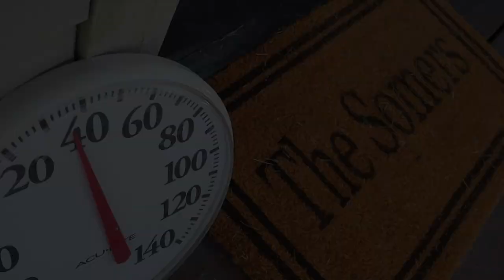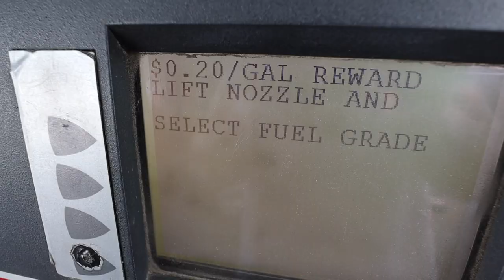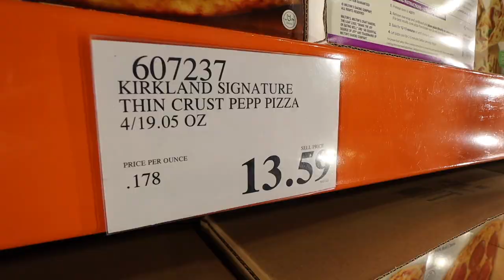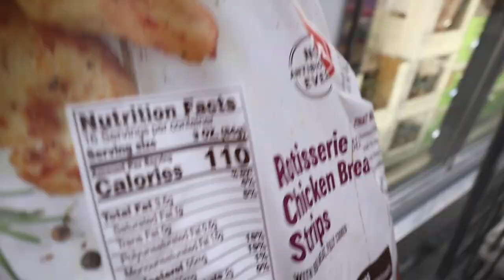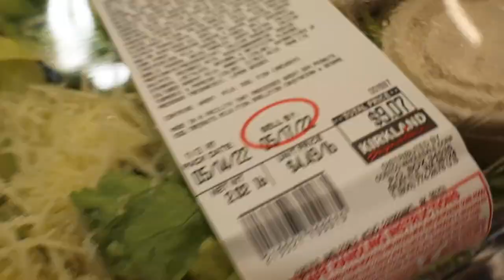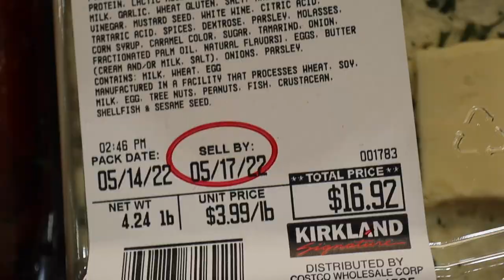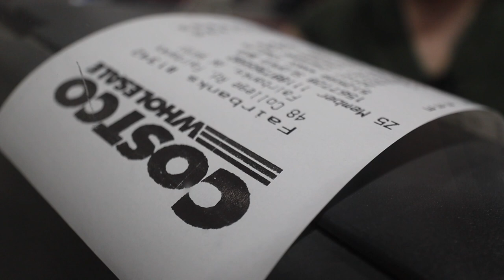ALASKAN COSTCO FOOD STORAGE HAUL| FREEZER EDITION|Somers In Alaska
Let's go to Costco! How much will it cost to fill our new freezer?!?!?